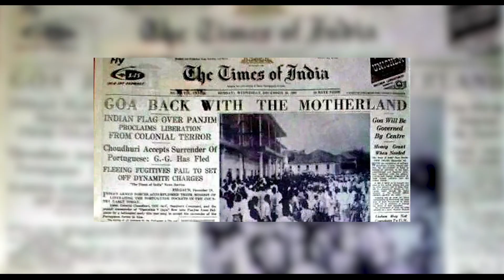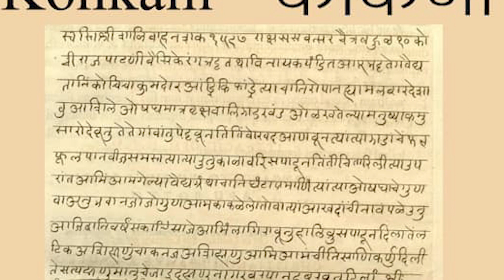गोवा का छुपा हुआ इतिहास | History of Goa Hindi | Operation Vijay 1961 | Liberation of Goa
In this Video We'll talk about History of Goa
Goa is a state located on the western coast of India. Its history is rich and varied, with influences from various civilizations and cultures.

Goa History Hindi
History of Goa Hindi
Goa ka Itihaas
गोवा का छुपा हुआ इतिहास
गोवा का इतिहास
Free Goa Movement
Portuguese Rule in Goa
Hidden Gems in Goa
Facts of Goa
Goa Fact
Goa History Full
Goa Politics
Goa Travel Destination
Goa Beaches Hindi
Every Goa Trip Ever
Goa Hidden Places
Goa Liberation War In Hindi
Goa ka Itihaas
Operation Vijay
Operation Vijay in Hindi
Operation Vijay ki Kahaani
Portuguese Rule Goa

Clip Courtesy -  @britishpathe    @wanderingmindsindia   @iamshoaibkhan